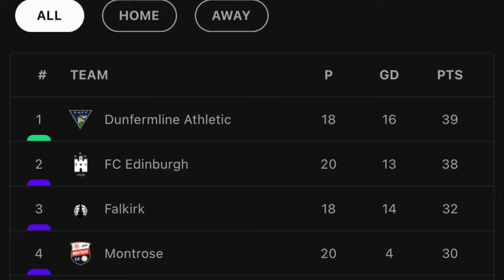Airdrie GIFT Edinburgh 5 goals after early domination! ♦️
After cruising to an early 2-0 lead, Airdrie looked in total control of the game before RB Sammy Ballantyne went off injured.

A soft penalty & a free-header from a set-piece allowed the visitors back into the game before halftime.

A second penalty in the second half allowed Edinburgh to take the lead for the first time in the game but were pegged back by Callum Smith's excellent equaliser.

Ouzy See would put the visitors ahead again on 73' before a second yellow for debutant Jay Reilly really put Airdrie on the back foot.

Chasing a late equaliser, Adam Frizzle slipped in possession on the halfway line and Callum Crane sealed all 3 points in stoppage time.